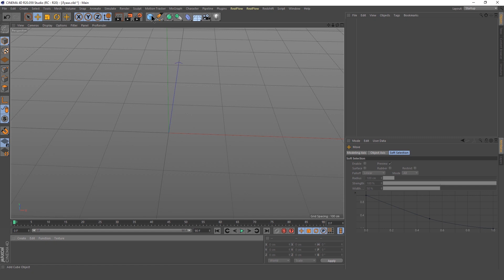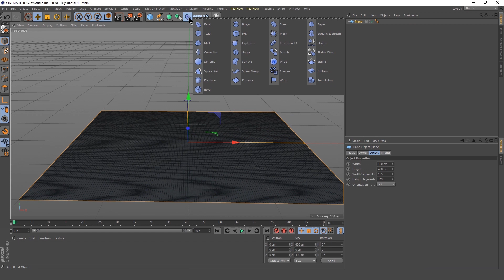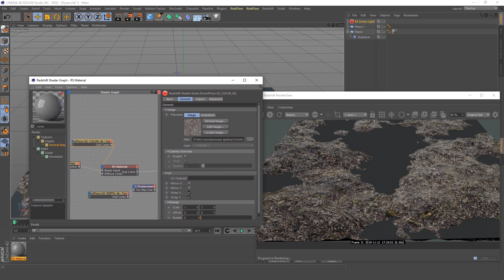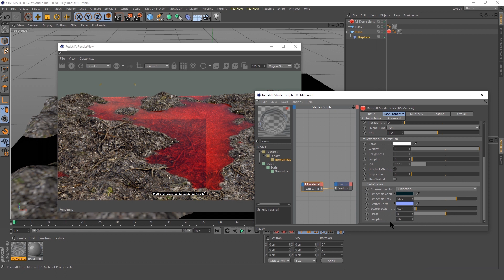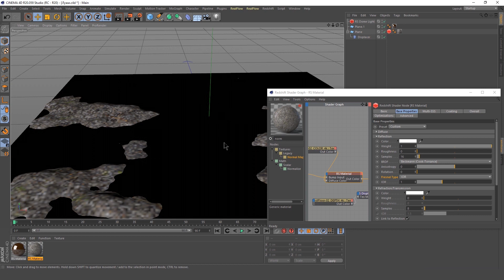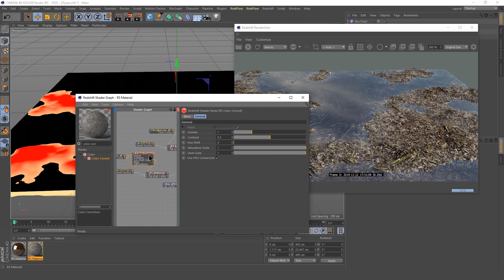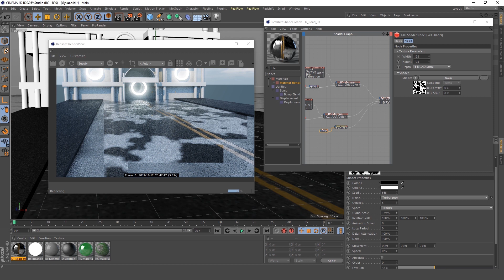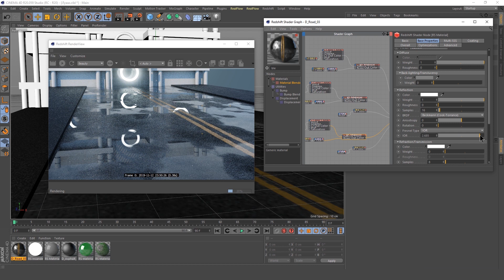Лужи на асфальте и грязи в Cinema 4D + RedShift | JCenterS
Как создать реалистичные лужи на асфальте и грязи. Расскажу 2 разных варианта с помощью Vertex и C4D Shader нод! С разбега в CGI.

0:00 - Лужи на грязи (Деформер Displacer)
1:43 - Создание текстуры грязи в RedShift
2:32 - Создание материала лужи
5:40 - Лужи на асфальте